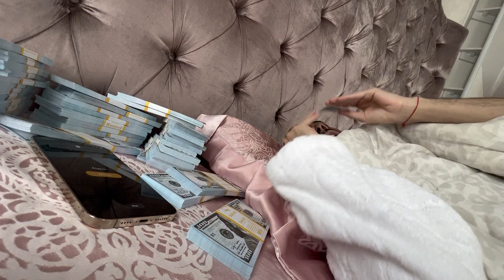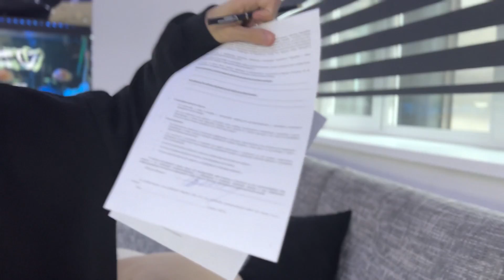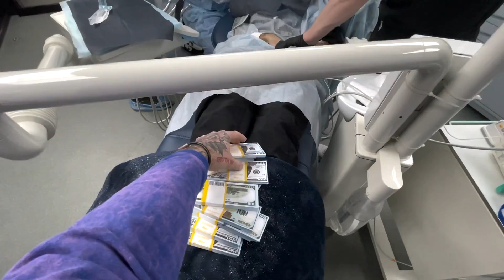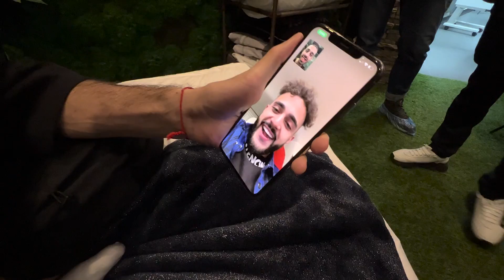КАК Я ПРОСНУЛСЯ БЕЗ ЗУБОВ (Feat. Dr Elmar)